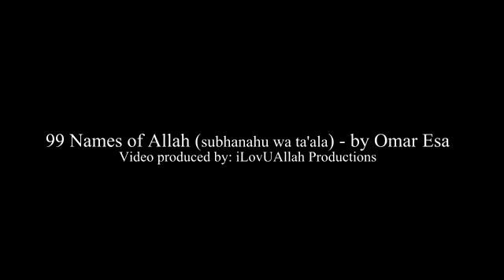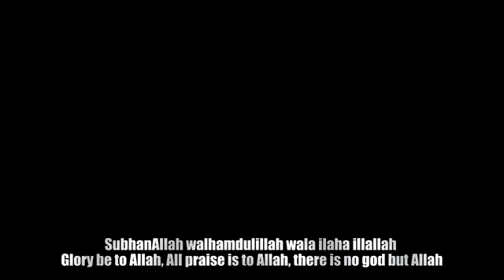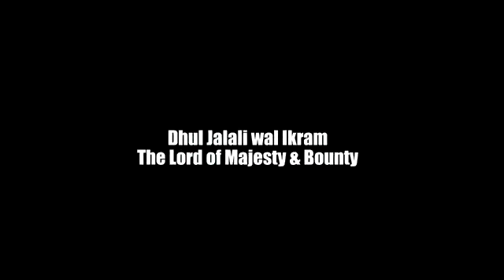Nasheed: 99 Names of Allah SWT by Omar Esa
Prophet Muhammad (ﷺ) said:

“May Allah brighten a man who hears a tradition from us, gets it by heart, and passes it on to others. Many a bearer of knowledge conveys it to one who is more versed than he is; many a bearer of knowledge is not versed in it.”

معهد القيادة النبوية
Prophetic Leadership Institute

𝑭𝒐𝒍𝒍𝒐𝒘 𝒂𝒏𝒅 𝑳𝑰𝑲𝑬 𝑶𝒖𝒓 𝑳𝒊𝒏𝒌𝒆𝒅𝑰𝒏 𝑷𝒂𝒈𝒆 𝒇𝒐𝒓 𝑼𝒑𝒅𝒂𝒕𝒆𝒔 𝒐𝒏 𝑸𝒖𝒓’𝒂𝒏𝒊𝒄 𝑽𝒆𝒓𝒔𝒆𝒔 𝒂𝒏𝒅 𝑨𝒖𝒕𝒉𝒆𝒏𝒕𝒊𝒄 𝑯𝒂𝒅𝒊𝒕𝒉𝒔

𝑭𝒐𝒍𝒍𝒐𝒘 𝒂𝒏𝒅 𝑳𝑰𝑲𝑬 𝑶𝒖𝒓 𝑭𝒂𝒄𝒆𝒃𝒐𝒐𝒌 𝑷𝒂𝒈𝒆 𝒇𝒐𝒓 𝑼𝒑𝒅𝒂𝒕𝒆𝒔 𝒐𝒏 𝑸𝒖𝒓’𝒂𝒏𝒊𝒄 𝑽𝒆𝒓𝒔𝒆𝒔 𝒂𝒏𝒅 𝑨𝒖𝒕𝒉𝒆𝒏𝒕𝒊𝒄 𝑯𝒂𝒅𝒊𝒕𝒉𝒔

𝐋𝐚𝐮𝐧𝐜𝐡 𝐨𝐟 𝐏𝐫𝐨𝐩𝐡𝐞𝐭𝐢𝐜 𝐋𝐞𝐚𝐝𝐞𝐫𝐬𝐡𝐢𝐩 𝐈𝐧𝐬𝐭𝐢𝐭𝐮𝐭𝐞 (𝐏𝐋𝐈) 𝟐𝟎𝟐𝟑 "𝐏𝐫𝐨𝐩𝐡𝐞𝐭𝐢𝐜 𝐋𝐞𝐚𝐝𝐞𝐫𝐬𝐡𝐢𝐩 𝐌𝐚𝐬𝐭𝐞𝐫𝐜𝐥𝐚𝐬𝐬 𝐒𝐞𝐫𝐢𝐞𝐬"

We are 𝒑𝒍𝒆𝒂𝒔𝒆𝒅 𝒕𝒐 𝒂𝒏𝒏𝒐𝒖𝒏𝒄𝒆 𝒕𝒉𝒆 𝒍𝒂𝒖𝒏𝒄𝒉 𝒐𝒇 𝒕𝒉𝒆 𝑷𝒓𝒐𝒑𝒉𝒆𝒕𝒊𝒄 𝑳𝒆𝒂𝒅𝒆𝒓𝒔𝒉𝒊𝒑 𝑷𝒓𝒐𝒈𝒓𝒂𝒎𝒎𝒆 𝒐𝒏 “𝑻𝒉𝒆 𝑳𝒆𝒂𝒅𝒆𝒓𝒔𝒉𝒊𝒑 𝑳𝒆𝒔𝒔𝒐𝒏𝒔 𝑺𝒆𝒓𝒊𝒆𝒔 𝒇𝒓𝒐𝒎 𝒕𝒉𝒆 𝑳𝒊𝒇𝒆 𝒐𝒇 𝑷𝒓𝒐𝒑𝒉𝒆𝒕 𝑴𝒖𝒉𝒂𝒎𝒎𝒂𝒅 (𝒑𝒆𝒂𝒄𝒆 𝒂𝒏𝒅 𝒃𝒍𝒆𝒔𝒔𝒊𝒏𝒈𝒔 𝒐𝒇 𝑨𝒍𝒍𝒂𝒉 𝒃𝒆 𝒖𝒑𝒐𝒏 𝒉𝒊𝒎).

The program will be primarily based on the text “The Sealed Nectar: Biography of the Noble Prophet (PBUH): Ar-Raheeq Al-Makhtum” which is a complete authoritative "seerah" book (biography of on the life of Prophet Muhammad (PBUH)), which was written by a prominent scholar at contemporary time Sheikh Safiur Rahman Mubarakpuri.

Apart from the leadership lessons based on the life of our beloved Prophet Muhammad (peace and blessings be upon him), the Masterclass Series on the "Prophetic Leadership" Programme will also include how these leadership skills are practiced now in contemporary businesses and organizations based on the consulting experience with organizations worldwide and executive coaching engagements of Board Members, CEOs and C-Suite Leaders globally over the past 30 years by Prof Sattar Bawany, our award-winning Chief Executive Officer, and C-Suite Master Executive Coach, which have been published these lessons and experience in a series of books and articles on leadership including the book, "Leadership in Disruptive Times" (2023) by Business Expert Press, New York, NY.

The Prophetic Leadership Institute (PLI) is a subsidiary of the Centre for Executive Education (CEE) and is currently collaborating with the Madinah Institute of Leadership & Entrepreneurship (Mile) in offering the “Prophetic Leadership” Masterclass Series to Saudi Arabia and the greater Middle East & Arabian Gulf region.

Prof Sattar Bawany has also been appointed as a member of the MILE Global Academic Committee. The appointment reflects MILE's acknowledgment of Prof Bawany as a successful global business practitioner and academic professional who demonstrates appropriate knowledge and awareness of the global education industry.